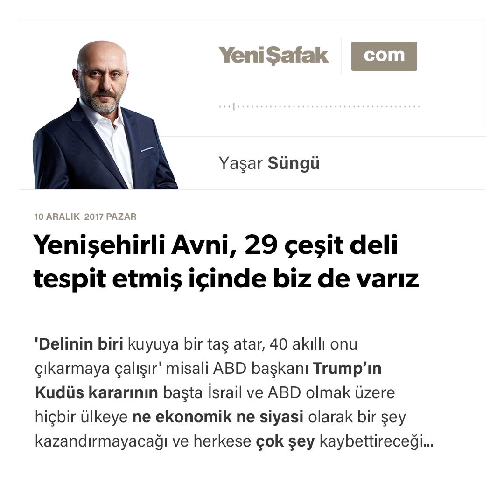Yenişehirli Avni, 29 çeşit deli tespit etmiş içinde biz de varız - Yaşar Süngü - 10.12.2017